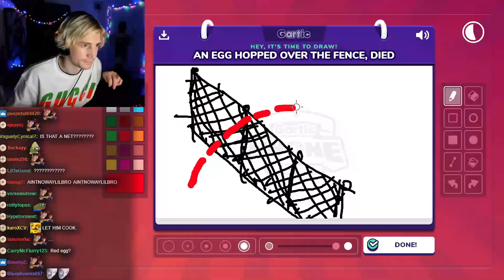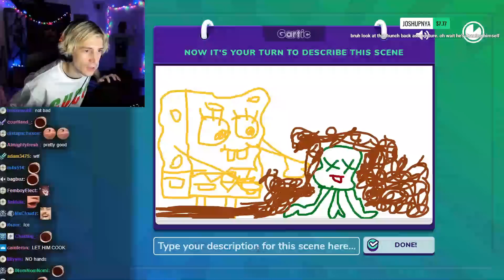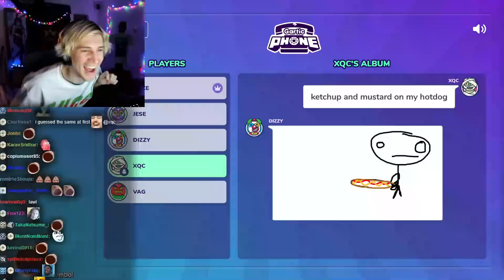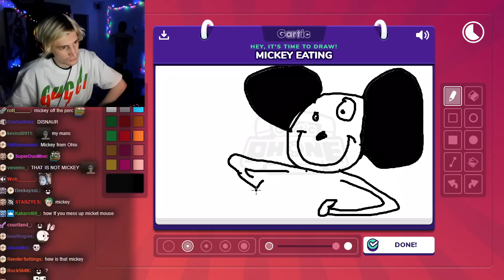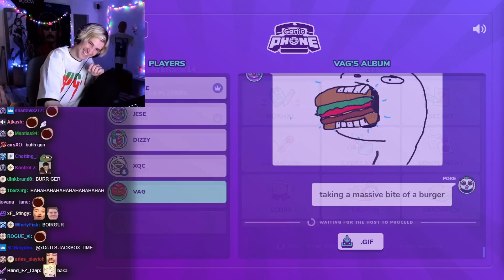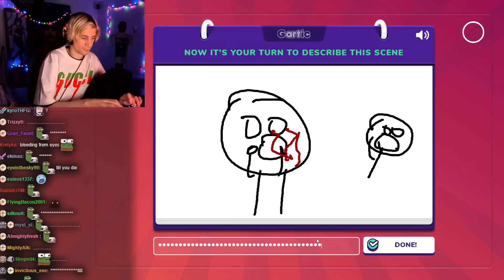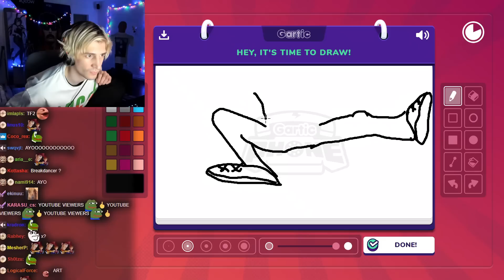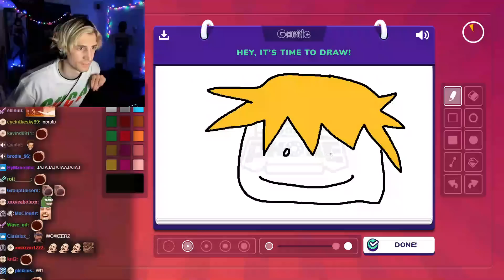WHO DREW THIS?! Gartic Phone with Friends!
xQc Plays Gartic Phone with Jesse, Poke, Dizzy & Gigi!
Gartic Phone is a game that uses the Gartic's Mechanics to the popular pen-and-paper game Telephone Pictionary.